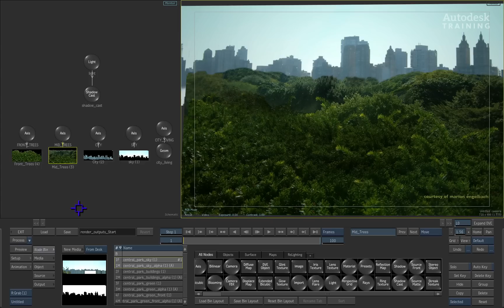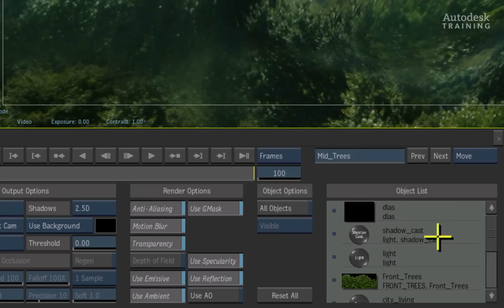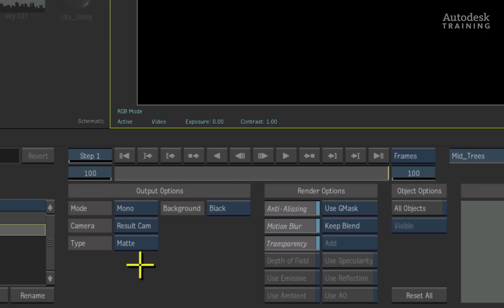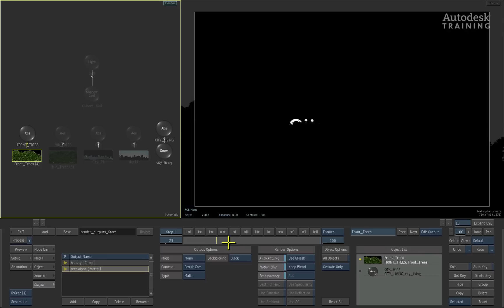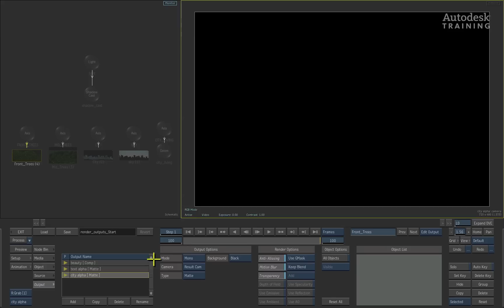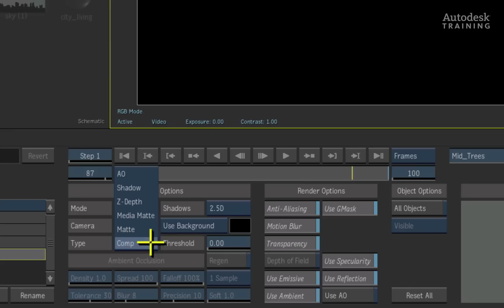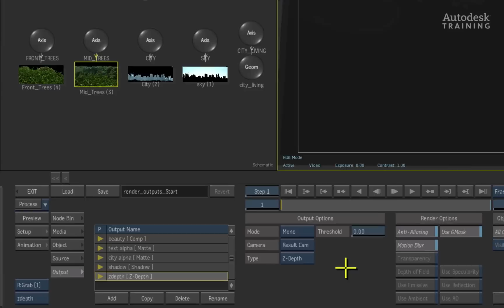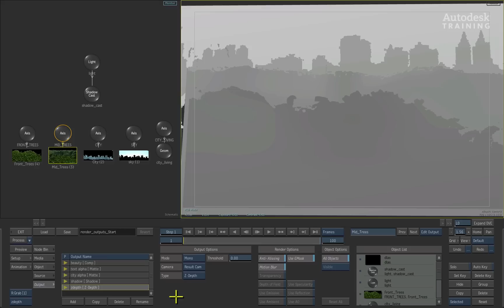Autodesk Smoke 2012: Action Render Outputs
Level: Intermediate
Recorded in: Smoke 2012 SAP 1

In previous videos we looked at creating render passes from Autodesk Maya.

In this video, we look at how we can create render passes directly from the Action 3D compositor for further tweaking and refinement of your images.  Very useful for all sorts of situations.